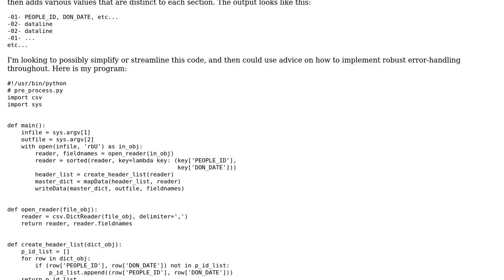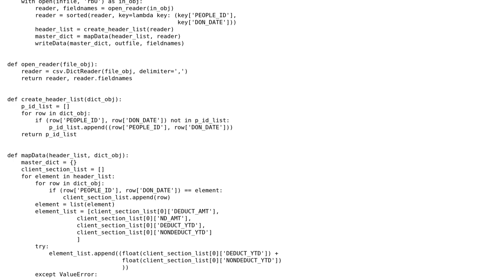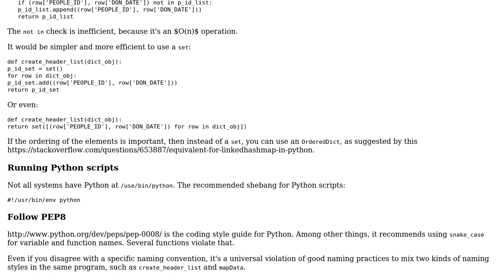Code Review: CSV parsing program that creates distinct header rows with transaction rows underneath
With thanks & praise to God, and with thanks to the many people who have made this project possible! You are responsible for your own actions.